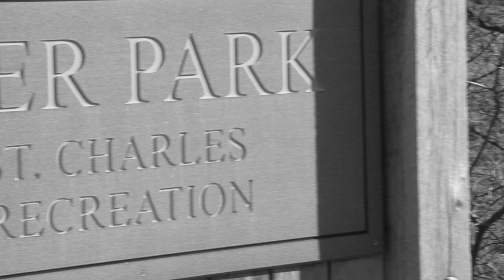Food Trucks in Frontier Park 2014